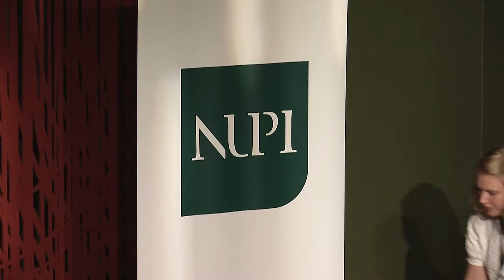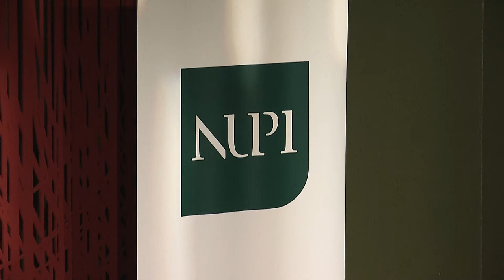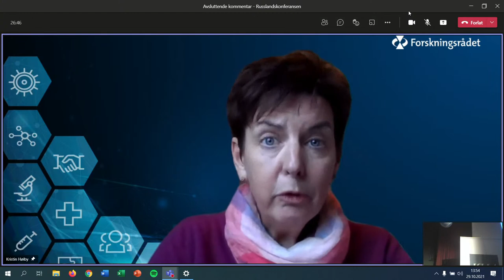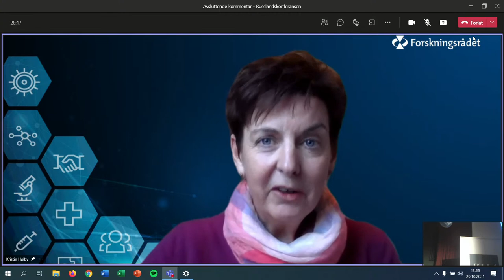Russlandskonferansen 2021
Russlandskonferansen 2021 viste frem bredden av norsk russlandsforskning. Russlandsforskerne på NUPI har, i samarbeid med andre norske russlandsmiljøer, fått finansiering av Forskningsrådet til et nasjonalt nettverk for russlandsforskere. Russlandsnettverket (RUSSNETT) er et nytt, tverrfaglig nettverk for forskere som arbeider med problemstillinger knyttet til russisk politikk og samfunnsutvikling. Nettverket tar sikte på å formidle forskningsbaserte innsikter, bidra til kunnskapsutveksling med politikere og forvaltning, og medvirke til et bedre informert offentlig ordskifte.

Konferansen var en lansering av Russlandsnettverket, og bød på foredrag og innlegg fra noen av landets fremste russlandsforskere.

Program:
Etter to tiår med Putin – hva nå? Norske perspektiver på utviklingen i Russland.

09:00 Velkommen

09:05 Åpningsinnlegg ved utenriksminister Anniken Huitfeldt

09:15-10:15 Innenrikspolitikk

Hva betyr utfallet av Dumavalget? Vil vi se lettelser før, eller kanskje etter, 2024? Hvor stabil er Putins maktvertikal, og hvor effektiv? Hva slags Russland ønsker Putin å etterlate seg?

Paneldiskusjon:
Kirsti Stuvøy (NMBU)
Geir Flikke (UiO)
Helge Blakkisrud (NUPI)
Jørn Holm-Hansen (NIBR/OsloMet)
Ordstyrer:
Håvard Bækken (IFS)

10:15-10:30  Kaffepause

10:30-11:15  Økonomi

Hvordan står det til med Russlands økonomi etter koronapandemien? Har Russland tatt inn over seg det grønne skiftet? Hvordan kan vi forstå forholdet mellom forretningseliten og det politiske regimet, og hva slags effekt har egentlig fortsatte sanksjoner?

Paneldiskusjon:
Arild Moe (FNI)
Ingerid Opdahl (IFS)
Andrey Mineev (Nord)
Ordstyrer:
Indra Øverland (NUPI)
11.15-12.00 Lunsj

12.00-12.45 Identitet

Hvilke fortellinger preger russisk selvforståelse? Hvordan preger identitetsspørsmål Russlands politikk hjemme og mot utlandet? Kreml tar grep for å stabilisere russisk nasjonal identitet, som lenge har vært både uavklart og i bevegelse, rundt utvalgte symboler. Lykkes de?

Paneldiskusjon:
Jardar Østbo (IFS)
Pål Kolstø (UiO)
Kari Myklebost (UiT)
Iver Neumann (FNI)
Ordstyrer:
Tora Berge Naterstad (NUPI)

12:45-13:45 Utenriks- og sikkerhetspolitikk: Snapshot-foredrag

I løpet av det siste tiåret har Russland gjort et comeback som europeisk stormakt med globale ambisjoner. Vi inviterte norske Russlandeksperter til å fortelle om Russlands forhold til utlandet, fra nært til fjernt.

Russland og nordområdene: Karen-Anna Eggen (IFS)
Russland og Europa: Adrian Rogstad (University of Groningen)
Russland og USA/NATO: Jakub Godzimirski (NUPI)
Russland og Ukraina: Kristian Åtland (FFI)
Russland og Sentral-Asia: Kristin Fjæstad (NUPI)
Russland i Midtøsten og Sør-Kaukasus: Julie Wilhelmsen (NUPI)
Russland og Kina: Tom Røseth (FHS/Stabsskolen)
Ordstyrer: Andreas Østhagen (FNI)

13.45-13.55 Avsluttende kommentarer om Norsk Russlandsforskning
Kristin Høiby (NFR)

Ordstyrer: Kristin Fjæstad (NUPI)